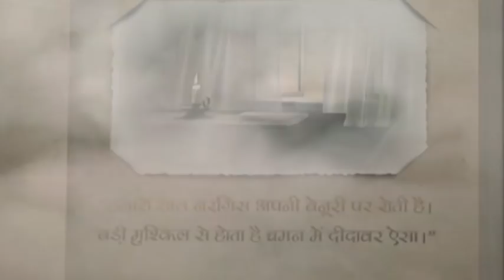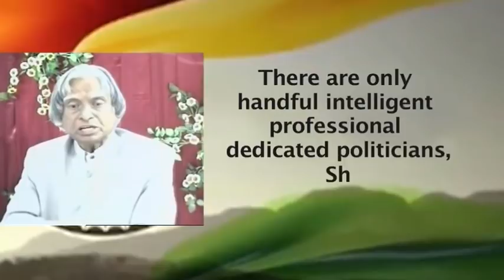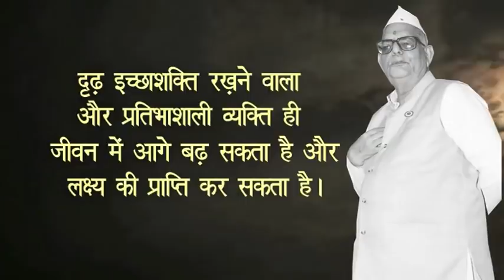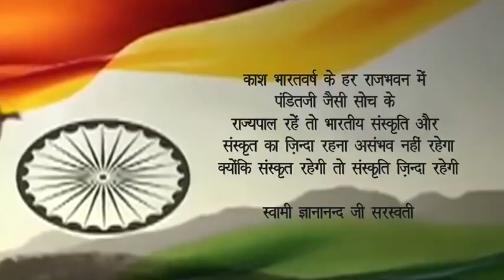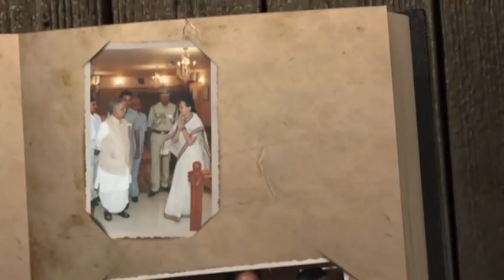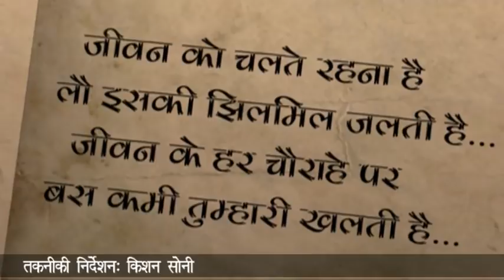PANDIT NAVAL KISHOR SHARMA FILM "पंडित नवल किशोर शर्मा फिल्म"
भारतीय मीडिया एवं फिल्म संस्थान जयपुर द्वारा स्व पंडित नवल किशोर शर्मा पर एक डाक्यूमेंट्री फिल्म (वृत्त चित्र) बनाई गयी है। डाक्यूमेंट्री फिल्म (वृत्त चित्र) के निर्देशक भारतीय मीडिया एवं फिल्म संस्थान के सीईओ संजय गौड़ हैं। सिनेमेटोग्राफर महेश शर्मा, स्वर नन्दलाल शर्मा का है, स्क्रिप्ट प्रतिमा चतुर्वेदी और एडिटिंग आशीष पारीक ने की है। तकनीकी निर्देशन किशन सोनी का है।
A Documentary film about Pandit Naval Kishor Sharma